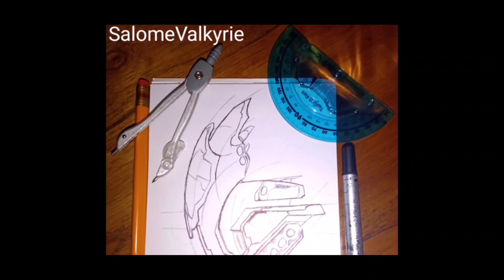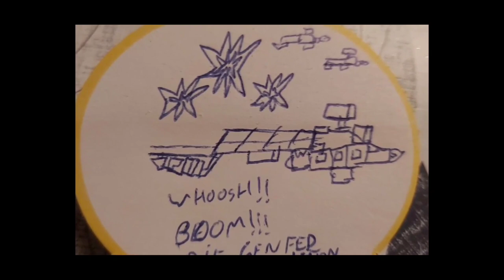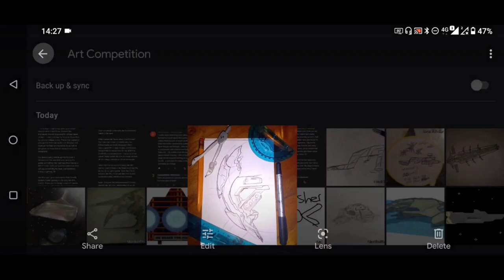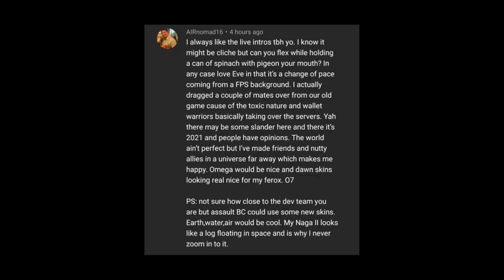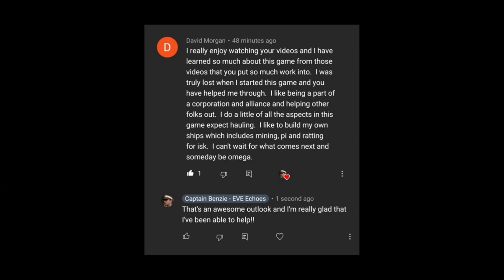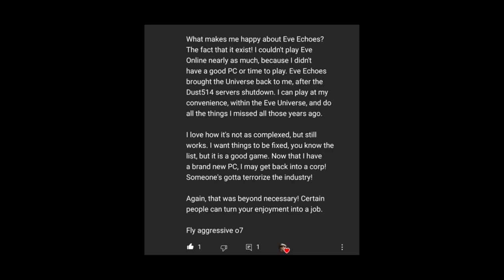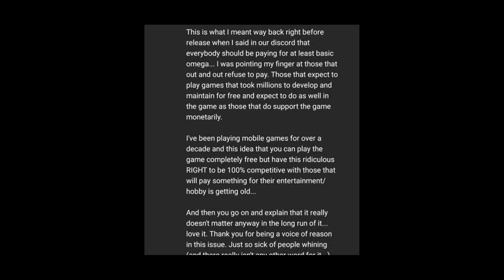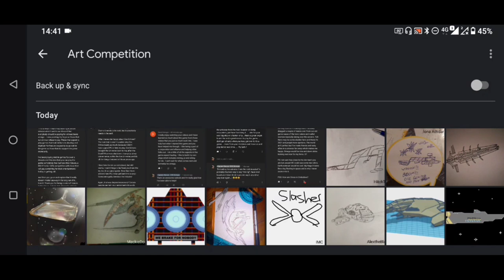Art Competition And Positivity GIVEAWAY WINNERS!! || EVE Echoes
Today has been a bit hectic IRL for me, what with COVID vaccines etc... So I've taken the opportunity to finally announce our Art Competition and Positivity Giveaway winners! And we take some time to talk about the future, staying positive, and having fun!

CONGRATULATIONS GUYS!!!

👕 MERCHANDISE AVAILABLE!!